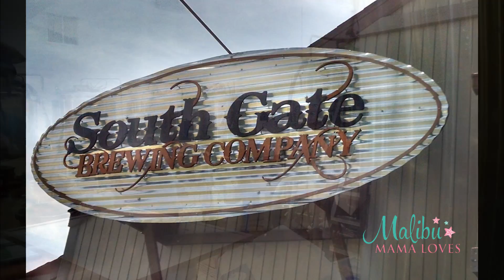Mama Loves Family Travel Yosemite Madera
Our first family trip to Yosemite National Park and Bass Lake was amazing, we can't wait to go again!